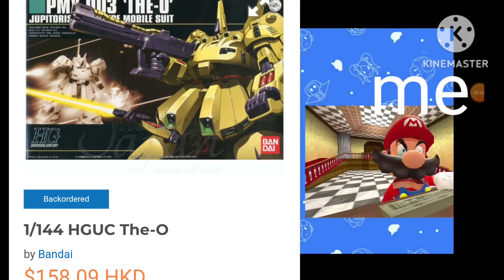can Not buy the o 😡😡😡😡😡